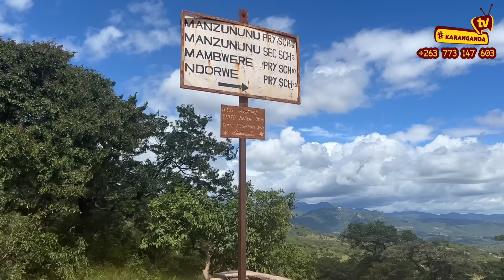Mwana wekudonha kwa Chigodora part 1